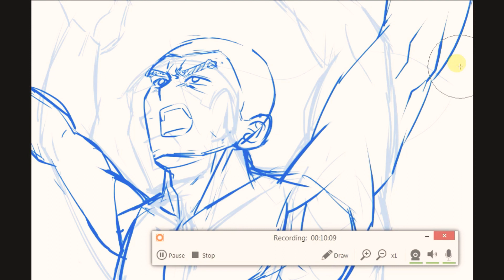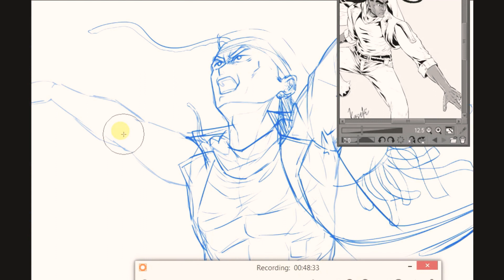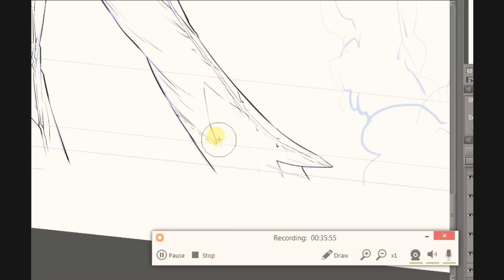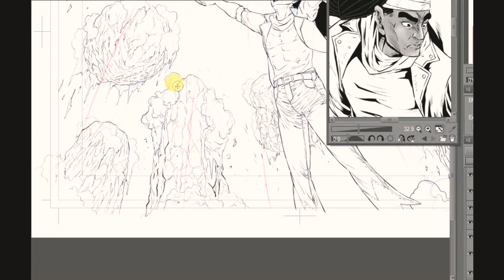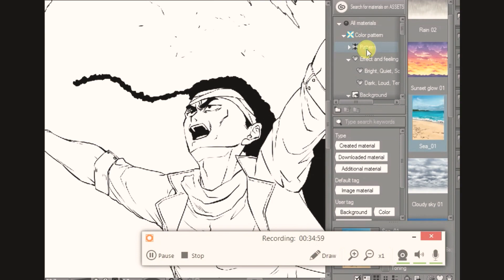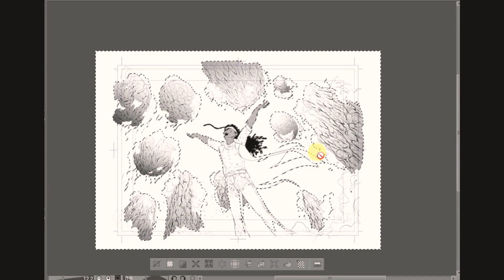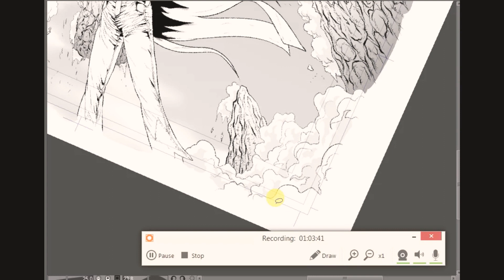【Illust Making Commission】 Tian Shang Lone Wolf Fist Tabletop RPG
Commission for Tian Shang Lone Wolf fist Tabletop RPG